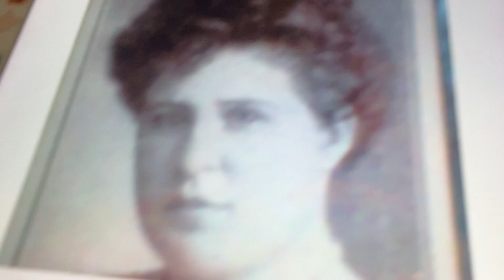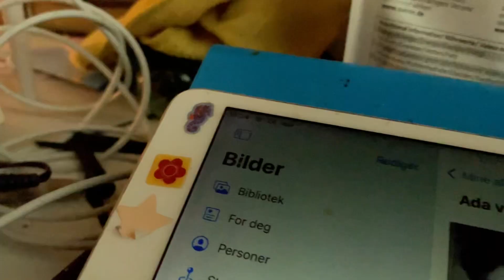Virginia Song Ada Jones 1906